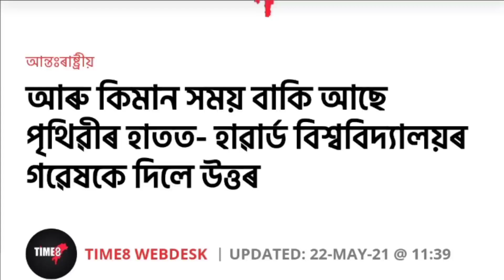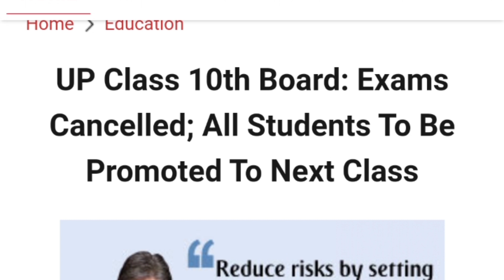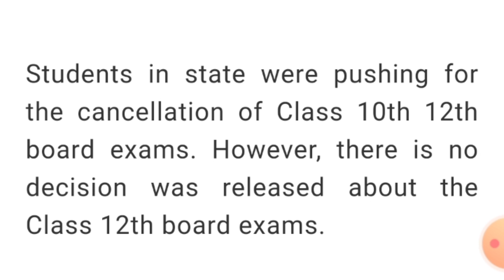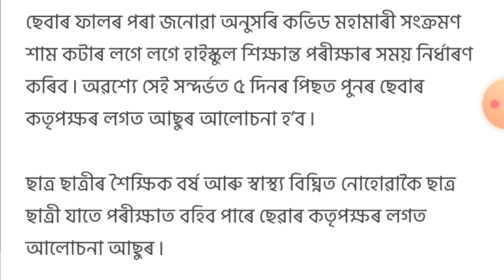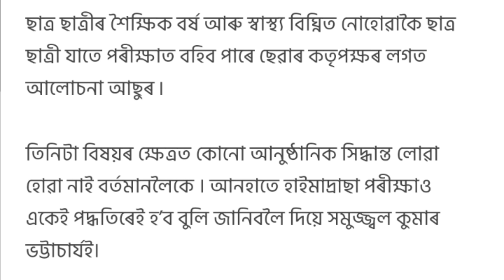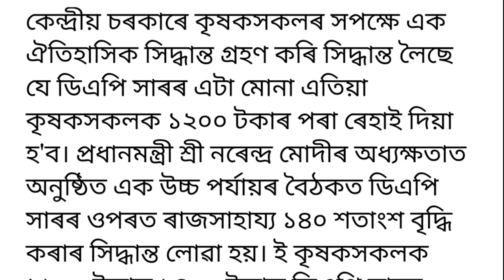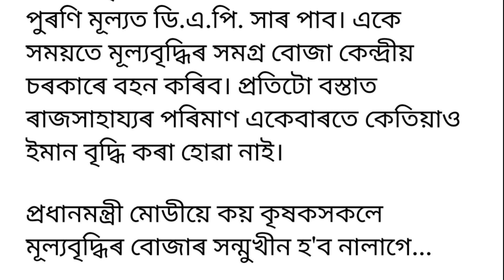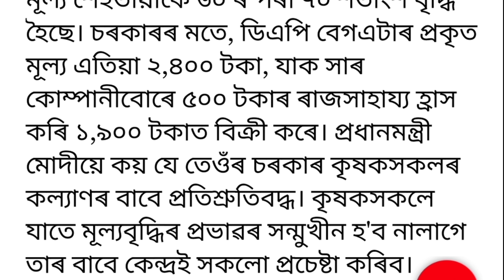Breaking News,HSLC Student's Big News,World Will Not With Us, Farmer Good News,Assamese News Today